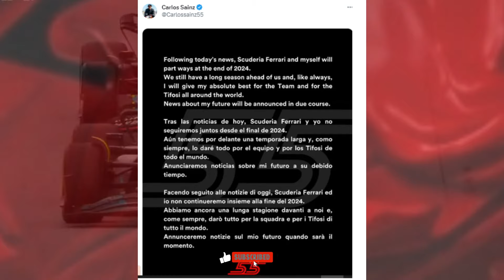Revolution on the Racetrack: Lewis Hamilton's Epic Move to Ferrari in 2025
🏁🔥 Buckle up, racing enthusiasts! 🏎️✨ In a jaw-dropping turn of events, Formula 1 is set for a seismic shift as the legendary Lewis Hamilton embarks on a sensational journey to Ferrari in the 2025 season! 🚀 Join us at The News Pulse for an exclusive, in-depth exploration of this groundbreaking move that's sending shockwaves through the motorsports world. From the unexpected announcement to the potential implications for the future of F1, we've got all the thrilling details covered.

🌐🔍 Discover the behind-the-scenes negotiations, the reactions from both Mercedes and Ferrari camps, and the ripple effects that this historic shift could have on the competitive landscape. Will Hamilton's legacy reach new heights with Ferrari? Can he break the championship drought for the Scuderia? 🏆🤔

For the latest, greatest, and pulse-pounding news, The News Pulse has you covered.

👍 If you're ready for the ride of a lifetime in the fast lane of motorsports news, give this video a thumbs up, share it with your fellow racing enthusiasts, and let's collectively rev our engines for what promises to be an unforgettable season!

🏁🚀 Join us at The News Pulse – Where Motorsports Takes Center Stage! 🌟 LewisHamilton Ferrari2025 Formula1Revolution TheNewsPulse"

Mercedes AMG Petronas Formula One Team - Lewis Hamilton Sports T-Shirt

Mercedes AMG Petronas Boné infantil Lewis Hamilton Driver 2023 da equipe de Fórmula 1

Mercedes AMG Petronas Formula One Team - Official Formula 1 Merchandise - Lewis Hamilton 2022 Team Trucker Cap

Voltz Toys Authentic Licensed 1:12 Ferrari F1 75 Remote Control Car - F1 Collection RC car Series for Kids and Adults - 2.4GHz RC Car for Gift (1:12 Ferrari F1 75)

Branded Sports Merchandising B.V. Scuderia Ferrari F1